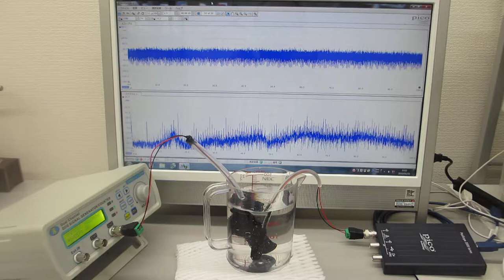メガヘルツの超音波発振制御プローブの超音波伝搬特性（超音波システム研究所 ultrasonic-labo）